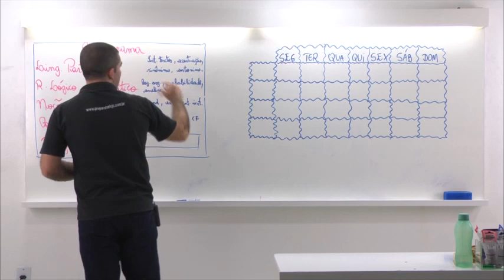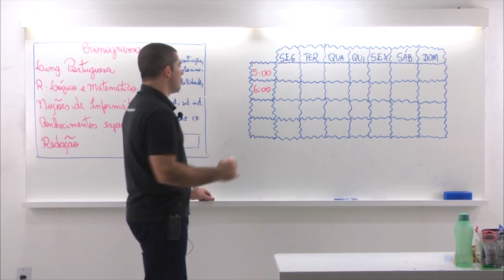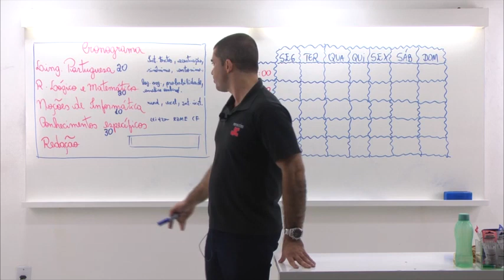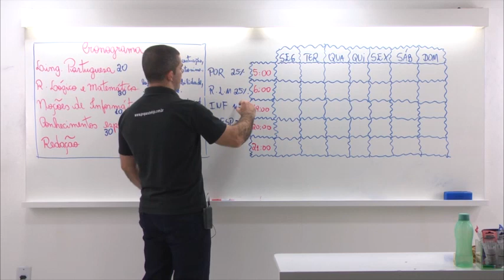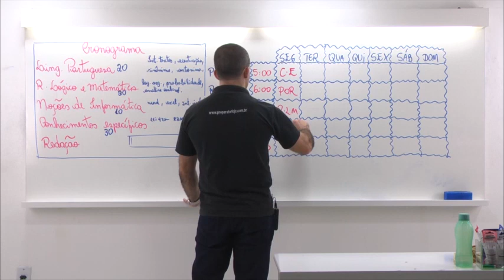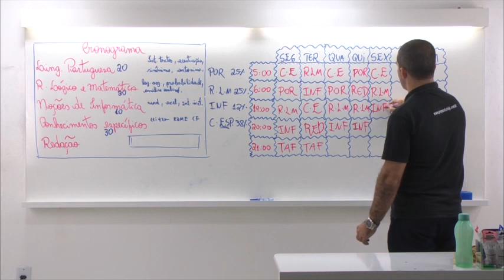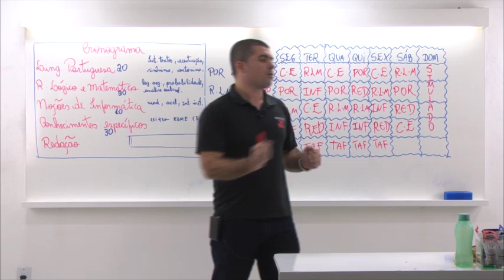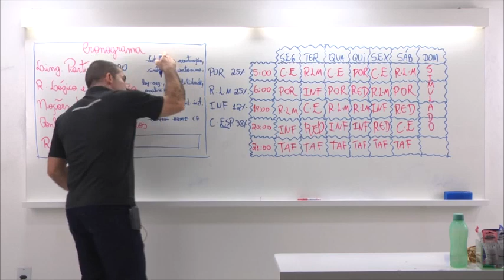PMES e BMES - CRONOGRAMA CAVEIRA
Segue nosso Cronograma em Vídeo de Estudos e o link para baixar o PDF com as tabelas prontas.